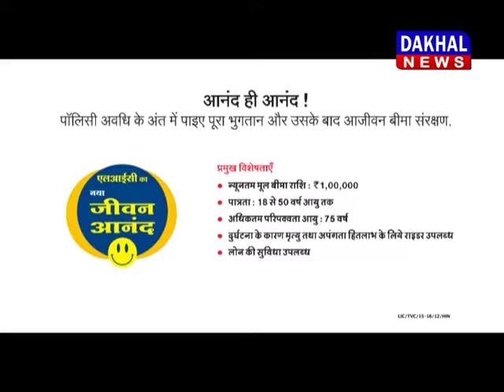3 april evening bulletin /DAKHAL NEWS/